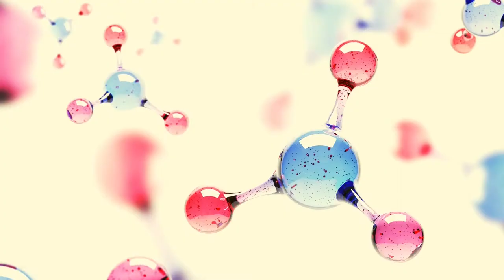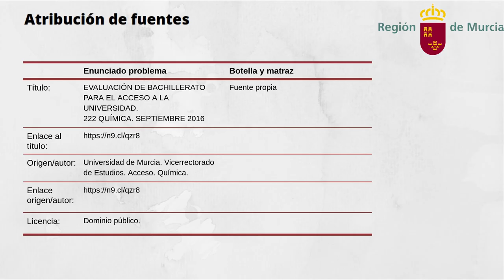ÁCIDO-BASE. PROBLEMA 1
Resolución de un problema de EBAU en el que se repasa el cálculo de concentraciones de disoluciones y el cálculo del pH de una disolución de un ácido fuerte.